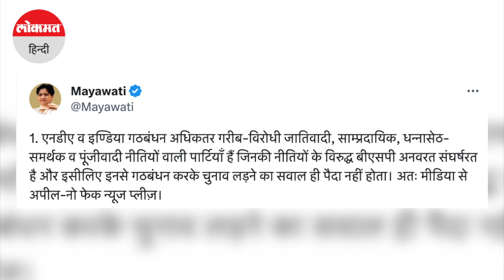India Alliance Meeting in Mumbai : INDIA की बैठक से पहले AAP ने रखी अपनी बात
INDIA की इस मीटिंग में कांग्रेस अध्यक्ष मल्लिकार्जुन खड़गे, सोनिया गांधी, राहुल गांधी, तमिलनाडु के मुख्यमंत्री एमके स्टालिन, बिहार के मुख्यमंत्री नीतीश कुमार, दिल्ली के सीएम अरविंद केजरीवाल, झारखंड के सीएम हेमंत सोरेन, पश्चिम बंगाल की मुख्यमंत्री ममता बनर्जी और आरजेडी अध्यक्ष लालू प्रसाद प्रमुख हैं. एनसीपी अध्यक्ष शरद पवार भी इसमें शामिल होंगें